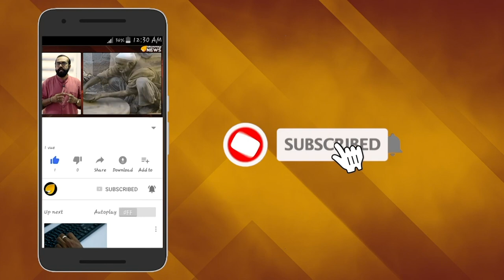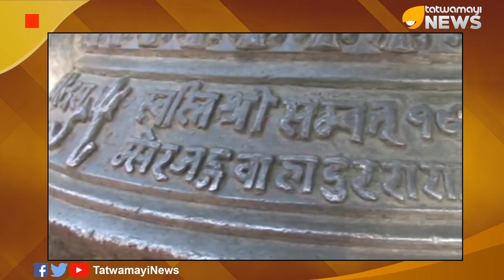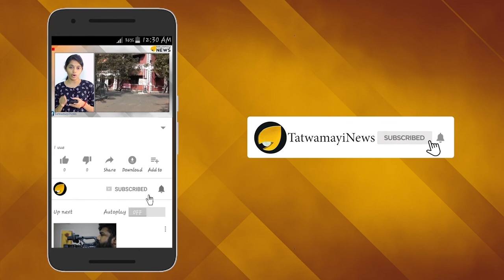ലോകത്തെ ബൃഹത്തായ ശിവക്ഷേത്രം; നേപ്പാളിലെ പശുപതിനാഥ ക്ഷേത്രം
ലോകത്തിലെ ഏറ്റവും പ്രധാനപ്പെട്ട 275 ശിവക്ഷേത്രങ്ങളിലൊന്നാണ് നേപ്പാളിലെ പശുപതിനാഥ ക്ഷേത്രം.തലസ്ഥാനമായ കാഠ്മണ്ഡുവില്‍ ഭാഗ്മതി നദിയുടെ തീരത്ത് ഗോശാല തെരുവിലാണ് ഈ ക്ഷേത്രം സ്ഥിതി ചെയ്യുന്നത്.  നേപ്പാളിലെ ഏറ്റവും പവിത്രമായ ശിവാലയമായാണ് ഈ ക്ഷേത്രത്തെ കണക്കാക്കുന്നത്. യുനെസ്കോയുടെ ലോക പൈതൃക പട്ടികയിൽ പശുപതിനാഥ ക്ഷേത്രത്തെ ഉൾപ്പെടുത്തിയിട്ടുണ്ട്.